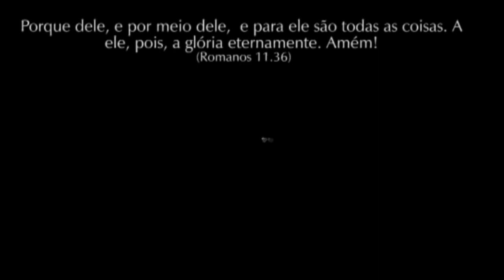Apocalipse 2.1-7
Primeira Igreja Presbiteriana de Vitória-ES
Rev. Jailto Lima do Nascimento
Culto Vespertino
Texto base: Apocalipse 2 1 7
Data: 26.Mai.2019